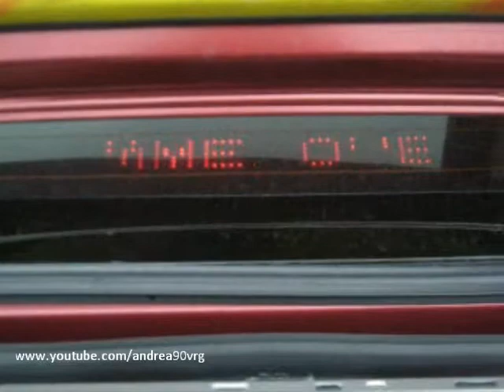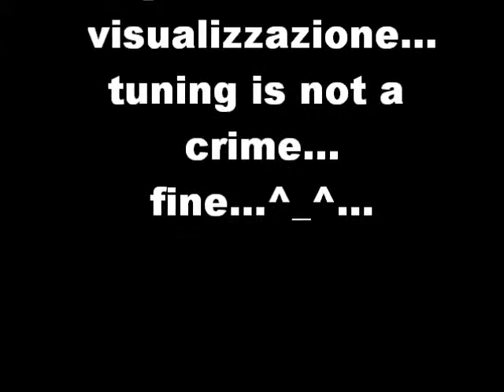2 SAN VALENTINO TUNING DAY VIDEO VARI 04/03/2012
VIDEO VARI FATTI AL 2° SAN VALENTINO TUNING DAY A VAPRIO D'AGOGNA (no) IL 04/03/2012 .